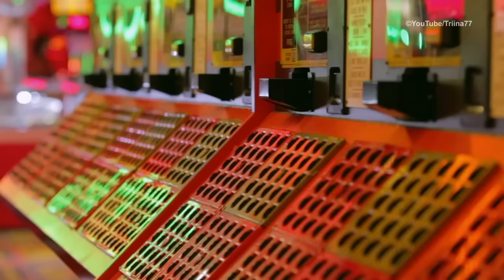John Sokoloff Band - If Words Could Speak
Lyrics by Paul Golubovs
Vocal: Jo Anne Kurman

If words could speak they'd find your heart and wisper tenderly...
If words could speak, your soul would know how strong a love could be...
If words could speak, you'd understand and you'd be here with me...
But there are no words that know...